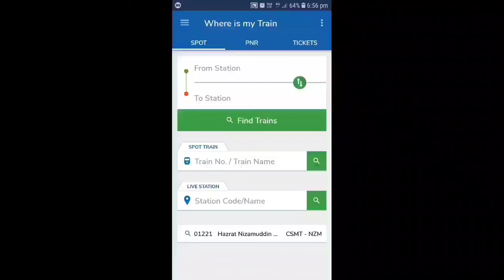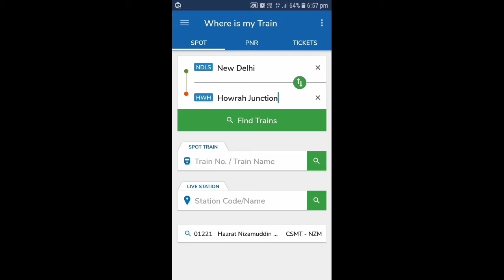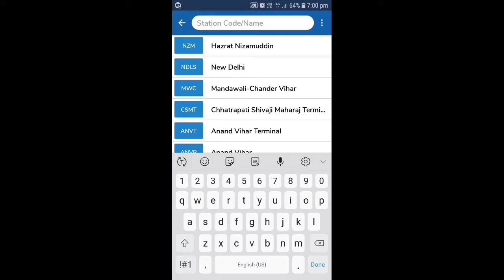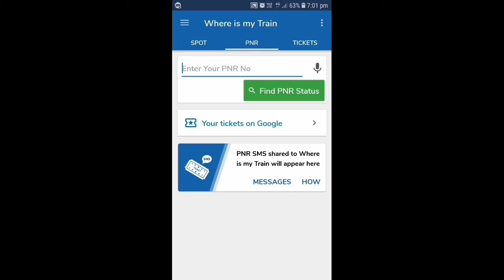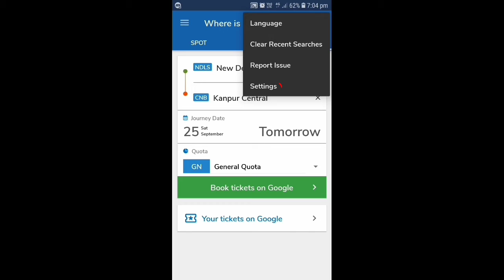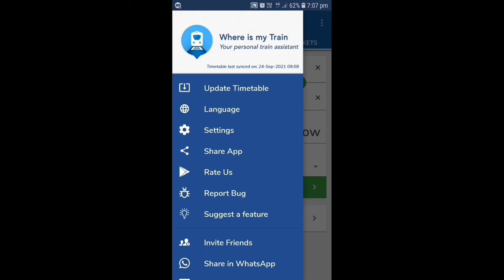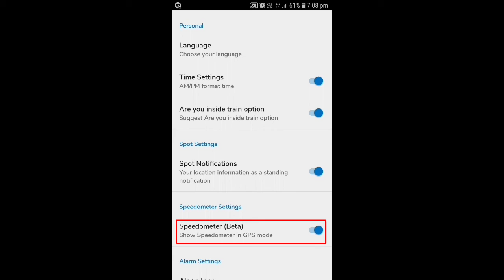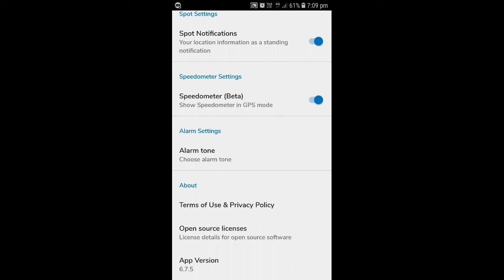Where is my train app all settings and features in hindi | Where is my train app ki A to z settings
Where is my train app ki all settings iss video me mein aapko batane wala hu so agar aap Where is my train app ka use karte hai aur iski sabhi a to z settings aur features ke bare me nahi janate hai to iss video me aapko where is my train app ki all settings aur hacks ke bare jankari mil jayegi where is my train app kaise use kare aur isme aapko kau kaun kaun si settings milti hai iski puri jankari ke liye ye video dekhe.